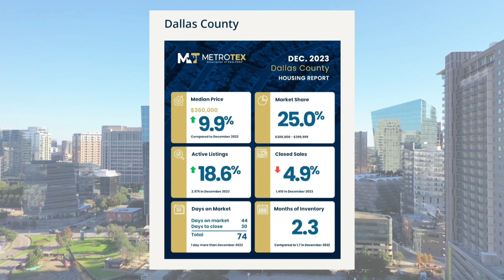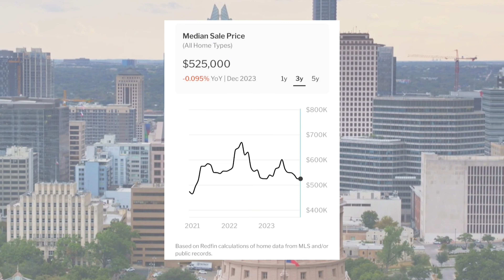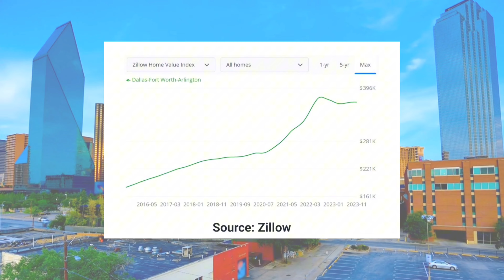Austin TX vs. Dallas TX - Which is the BEST City for YOU?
Contemplating a move to either Austin or Dallas?

Uncover the nuances that set these cities apart, helping you decide which one aligns best with your lifestyle.

Dive into the distinctive flavors of Austin's eclectic charm and dynamic tech scene, contrasting with Dallas's urban sophistication and cosmopolitan offerings.

This insightful comparison sheds light on real estate dynamics, cultural vibes, geographical landscapes, and more, ensuring you're well-informed to make the right choice for your new Texas home.

Ryan Gomillion is a licensed real estate agent specializing in some of Texas' most desirable communities. When it comes to relocating to Texas, he is your go-to expert. Whether you're considering purchasing new construction or an existing home, having a Realtor is crucial.

With Ryan's knowledge and connections, he is here to guide you through the market and secure the best deals possible for your ideal home.

Whether you're new to Austin, or moving to a different part of this incredible city, we are here to help.

00:00 - Intro
00:37 - Real Estate and Home Prices
01:47 - Contact Me!
01:59 - City Attractions and Culture
03:26 - Geography and Weather
05:28 - The Food Scene
06:58 - The Nightlife
08:26 - The Cost of Living
10:21 - Conclusion
10:34 - Outro - Like, Comment, and Subscribe!